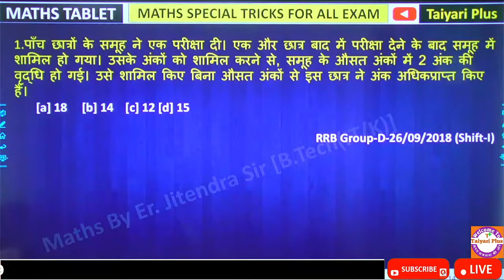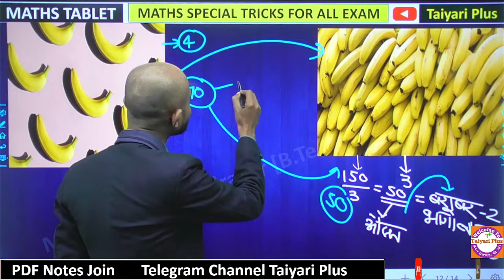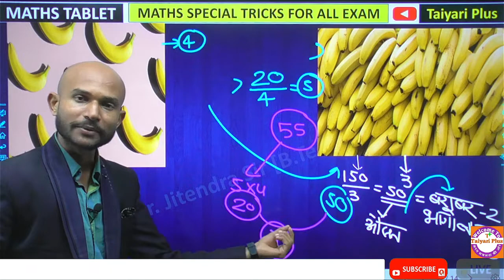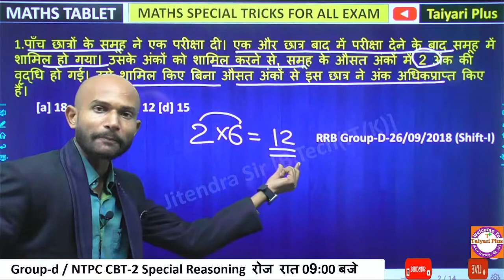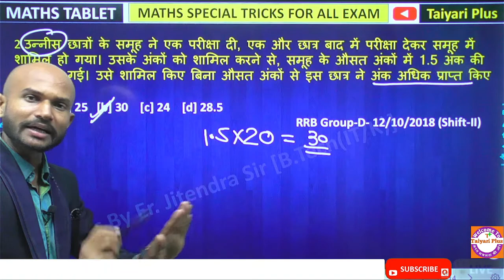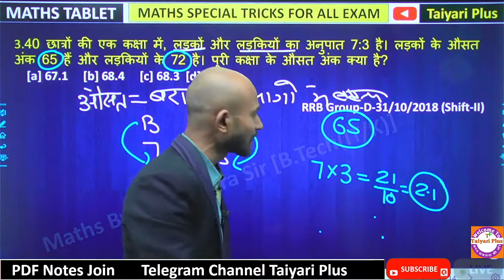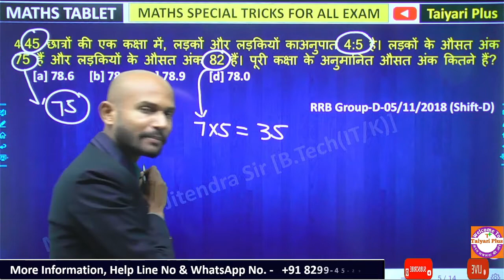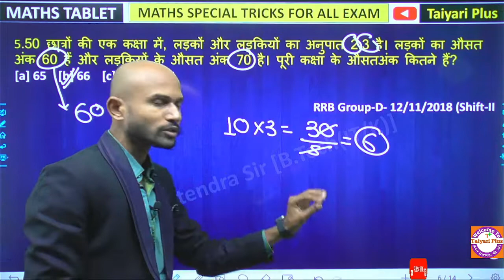average concept in hindi | रेलवे में नौकरी के लिए ऐसे प्रश्नो को ज़रूर देखो